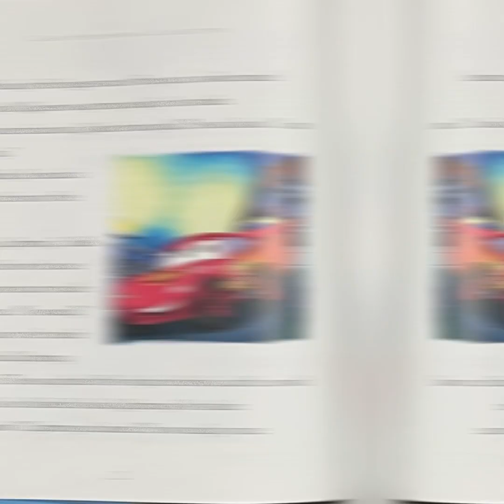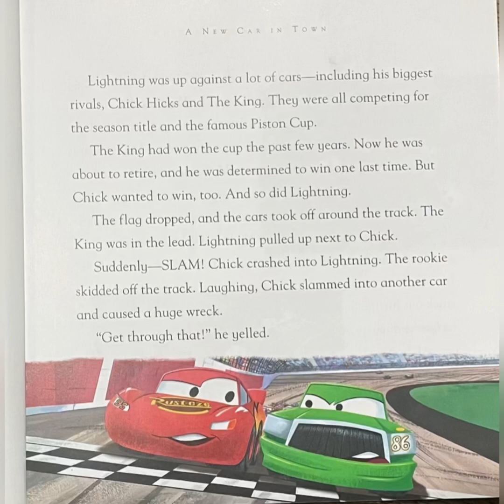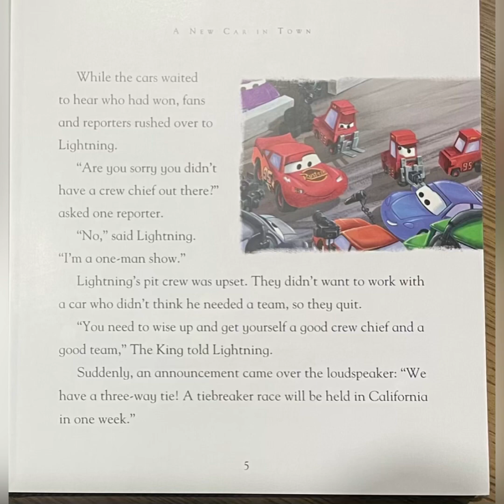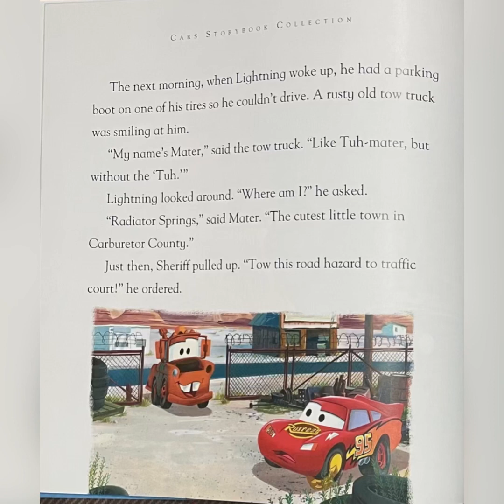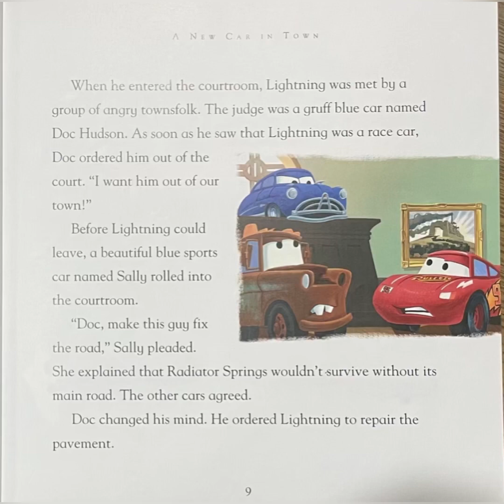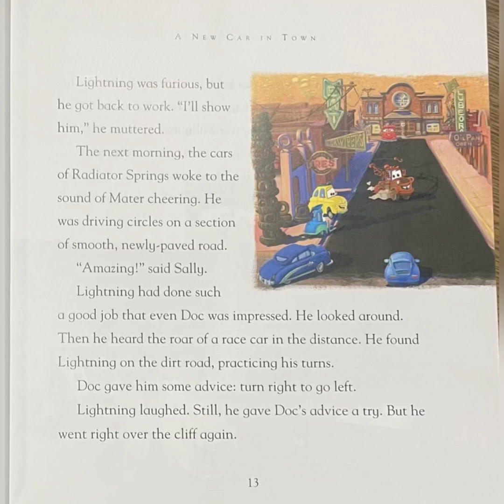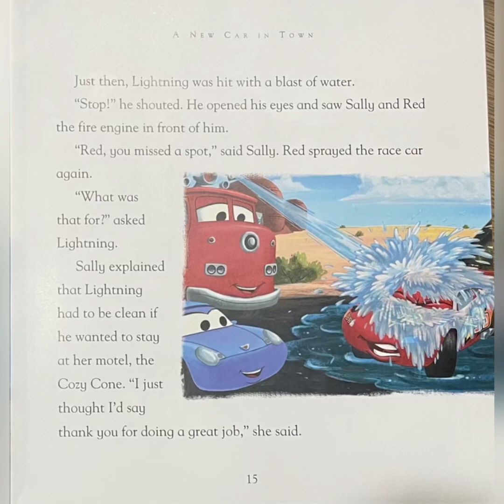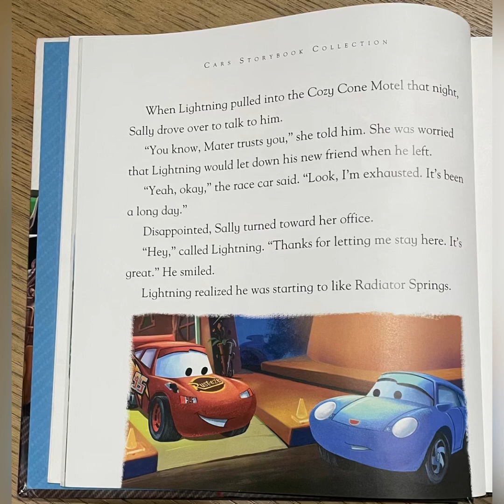Cars | A new car in Town